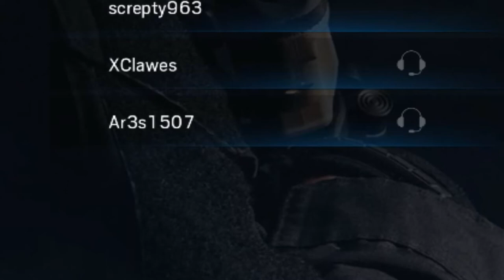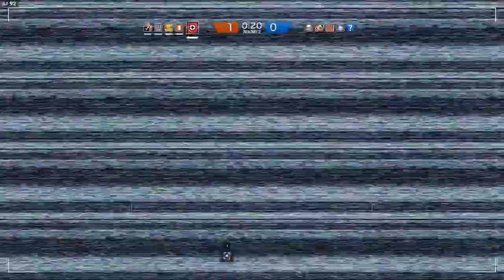RainbowSix|Siege ► IO SONO AR3S !!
Mannaggia, lo sapevo che dovevo mettere il copyright al mio nome .

Eccovi i Link ragazzi !!

Per riparazioni PC e NOTEBOOK, asseblaggio PC e periferiche

TeamSpeak BDF
  -  ts.bdfclan.it
Sito ufficiale BDF